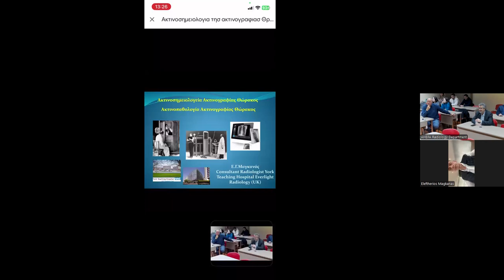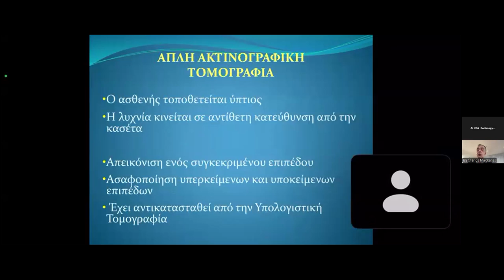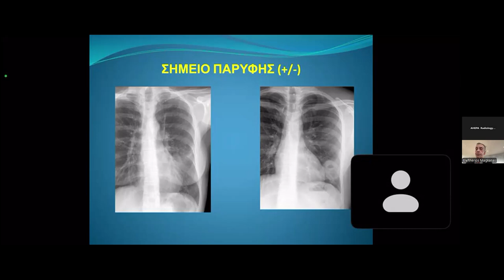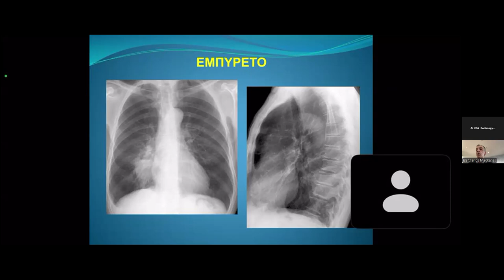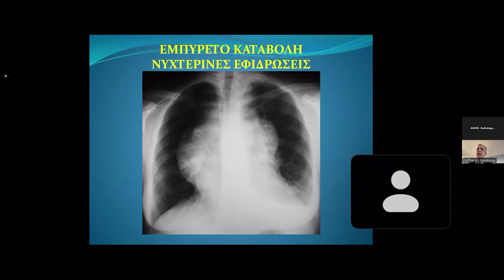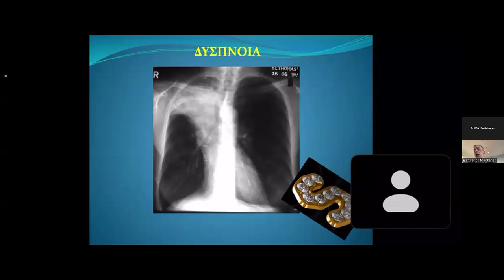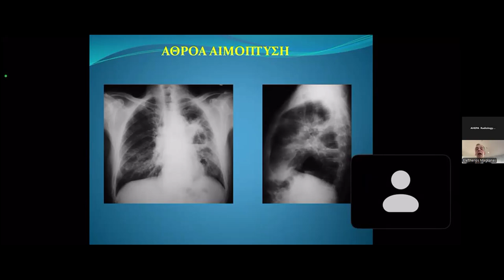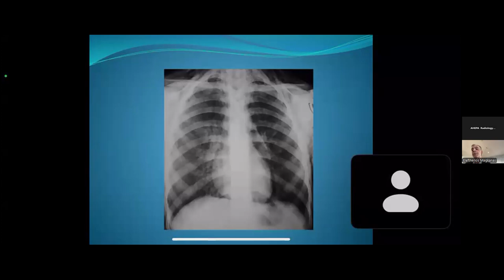Ε. Μαγκανάς | Ακτινοσημειολογία και ακτινοπαθολογία Ακτινογραφίας Θώρακος